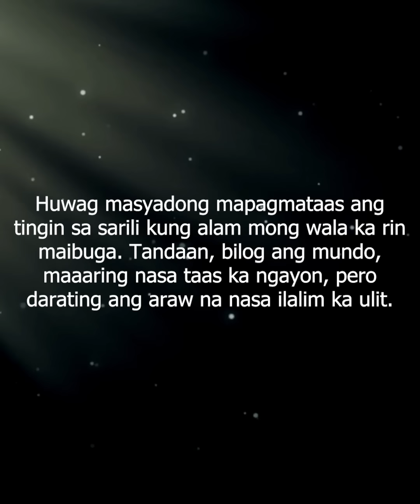FOOD Delivery Rider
A story of Unfaithful wife being rude to a Food Delivery Rider.